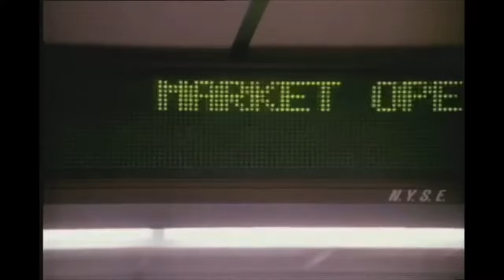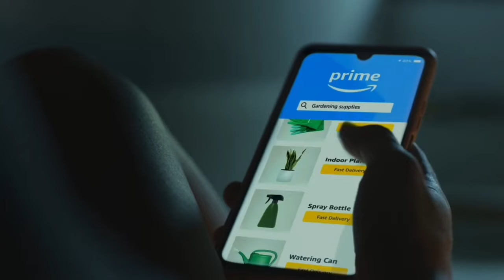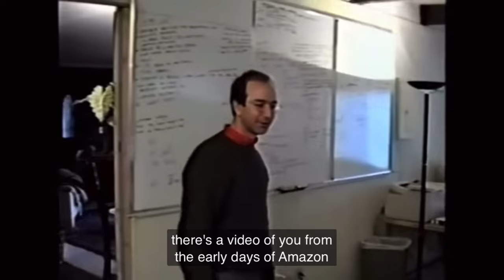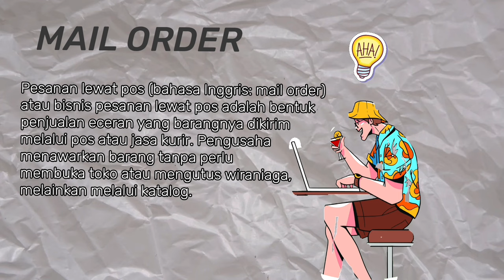Menganalisa Cerita Billionaire: Jeff Bezos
Judul Video: "Menganalisa Cerita Billionaire: Jeff Bezos"
Di video ini aku mencoba memberikan sedikit gambaran dari ambisiku yang pengen jadi kaya, dengan cara menganalisa cerita/biografi singkat salah satu billionare…yaitu Jeff Bezos dari sudut pandangku pribadi dan tentunya dengan riset.

Penulis: Ismail Dicky Setyawan / @maildickys

Gambar dan Klip Video :
  - Reshot
  - Mixkit
  - Coverr.co

Perangkat dan Penyunting:
  - Perangkat: iPhone 11
  - Penyunting: iMovie dan CapCut